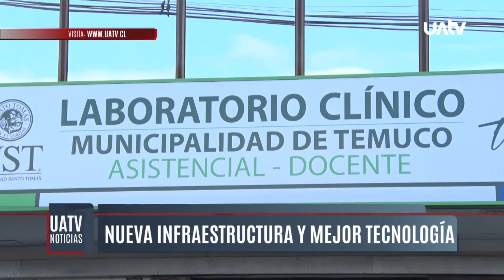Nuevo laboratorio municipal, infraestructura y mejor tecnología